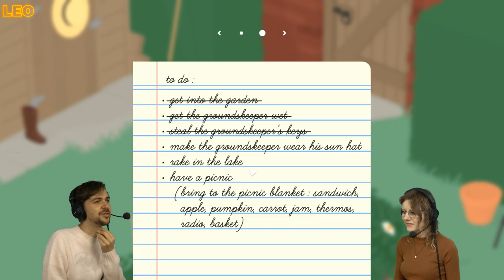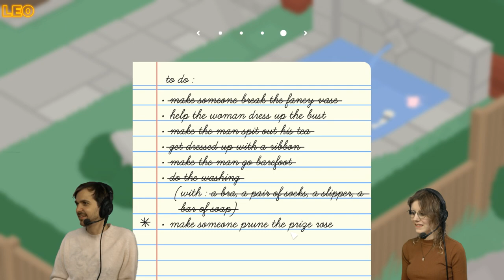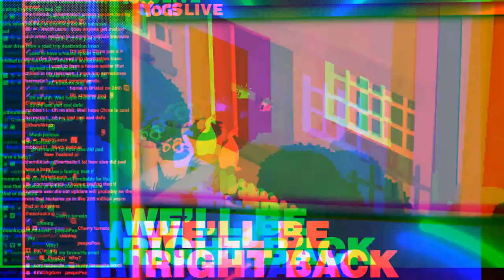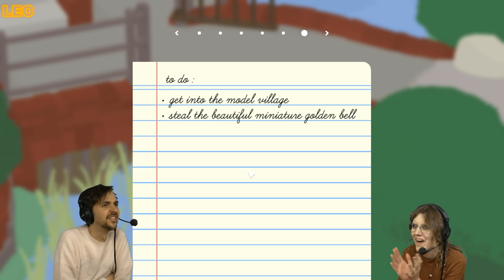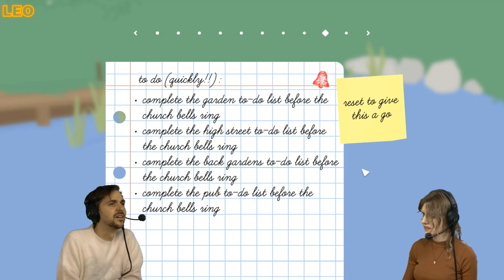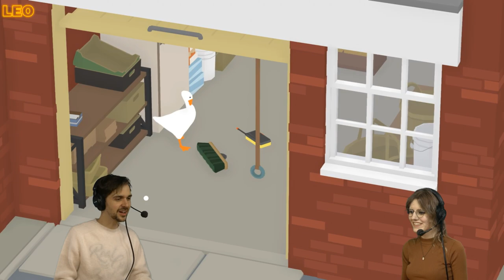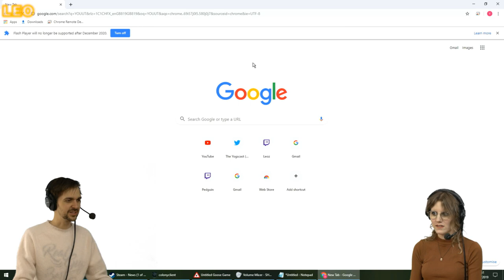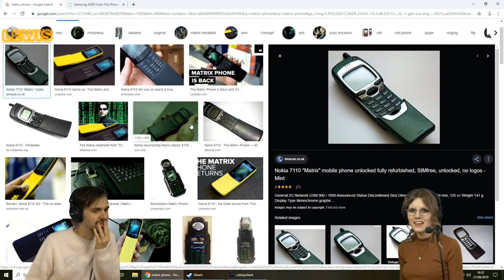NO LUCK CATCHING THEM GEESE THEN w/ Lewis, Leo, Bouphe, Ravs & Pedguin - 21/09/19